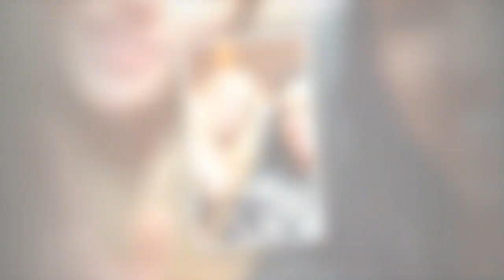Princess Andre hits career milestone despite failing GCSEs